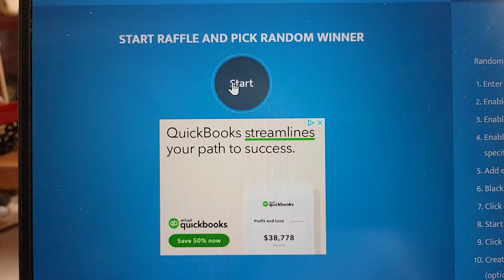Vanilla Bean Creme Brulee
It is another Vanilla Bean Recipe.  Today It is Vanilla Bean Cream Brulee.
Recipe 325 degrees Bake for 40 minutes
5 Egg Yokes
1 Vanilla Bean
2 cup Heavy Cream
1/2 cup Sugar
1/8 tsp Salt

My Esty Store

Summer Address:
Suburban Homesteader WY –AZ
Fused Glass Artwork

All Physical Giveaways will only be sent to the Continental USA.

Sandi’s Wish List:
Rode NT-USB Versatile Studio-Quality USB Cardioid Condenser Microphone,Black
GoPro HERO10 Black - Waterproof Action Camera